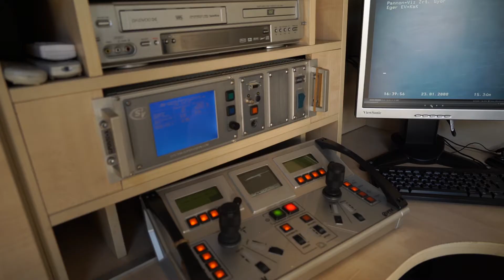Programok Győrben a Víz Világnapján